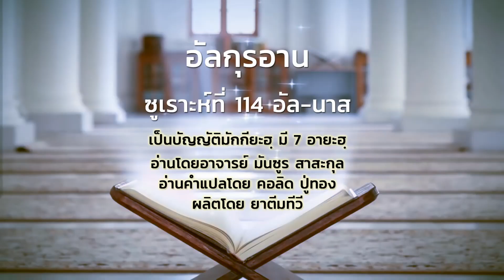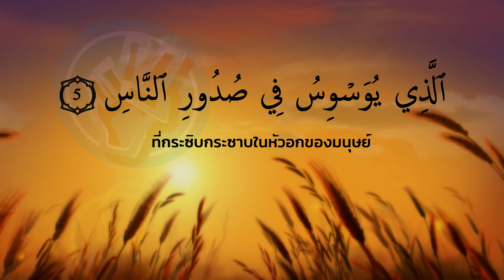ซูเราะห์ที่ 114 อันนาส แปลไทย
อ่านโดย อ.มันซูร สาสะกุล อ่านความหมายโดย คอลิด ปู่ทอง
ผลิตโดย Yateem tv

infosat ช่อง 135  : GMMZ ช่อง161  : iDeasat ช่อง 179
หรือค้นหา  ค่าความถี่ : 3880
Symbol rat :30000
polarization :H